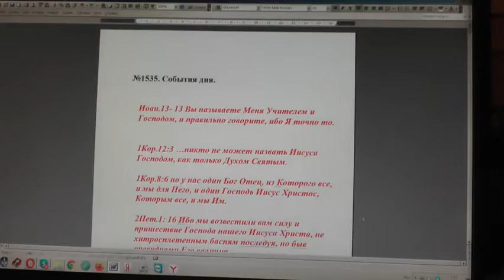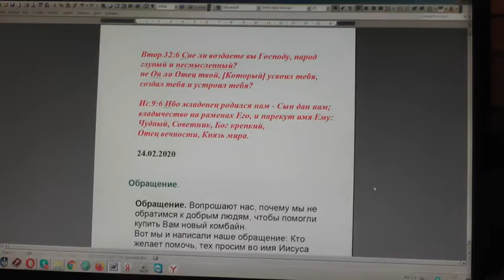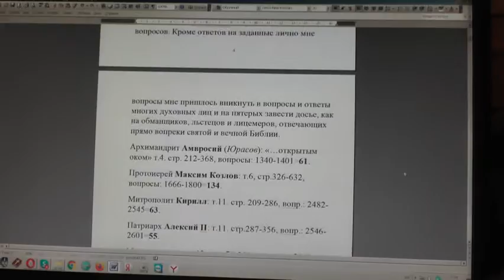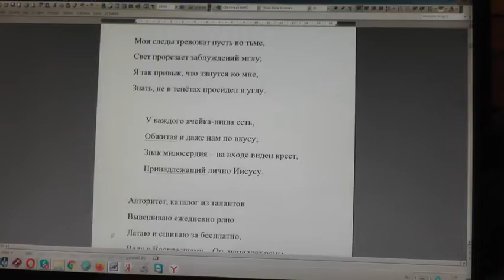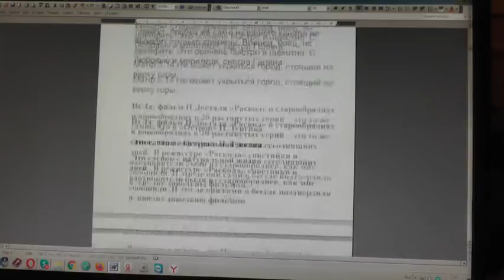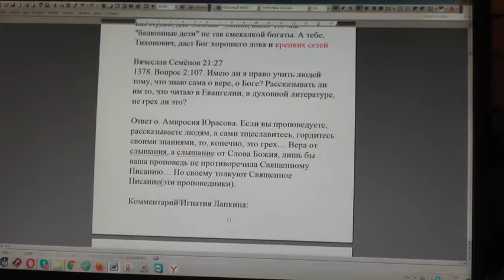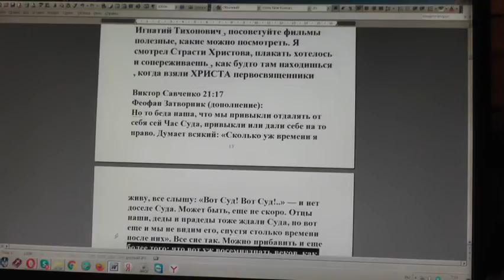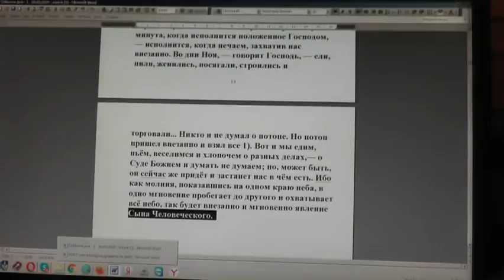№1535. События дня. Иоан. 13:13 Вы называете Меня Учителем и Господом,..